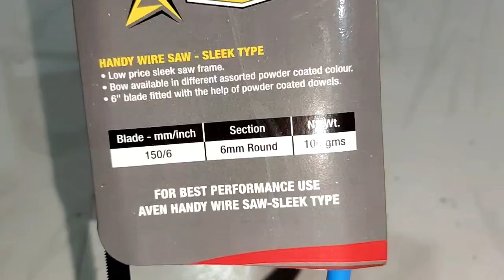MINI EXO FRAME, EXO FRAME, CUTTING MASTER, HIGH SPEED CUTTER, 2024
नमस्ते दोस्तों
इस वीडियो में हमने एसएचओ फ्रेम मिनी एसएचओ फ्रेम आता है जो उसको बताया है दोस्तों यह बहुत ही अच्छा एसएचओ फ्रेम कटर है अच्छी क्वालिटी है इसकी
यह कोई प्रमोशनल वीडियो नहीं है किसी कंपनी का ऐड नहीं है।